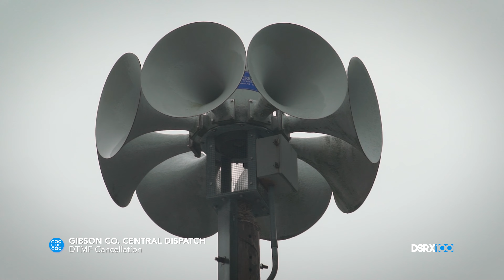American Signal T-121 | Alert | Haubstadt, IN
I'm still here! Amidst a very busy few weeks, I finally had some time to edit a new-ish video. And by new, I mean something back from 2019. But hey, better than nothing.

Right next to this T-121 is their town hall which hosts a shrill sounding Model M atop. I discovered it by accident after my first attempt at recording the121. Both sounded pretty healthy. I just wish the weather was nicer so I could've gotten a drone up or more angles, but the rain was getting thicker, as my gear got more and more wet.

In Gibson County, sirens are tested every Friday at Noon, rain or shine. Haubstad’s Model M is not on the county system and is ran daily on a timer.

Tennessee State Siren Map (Preview Version)